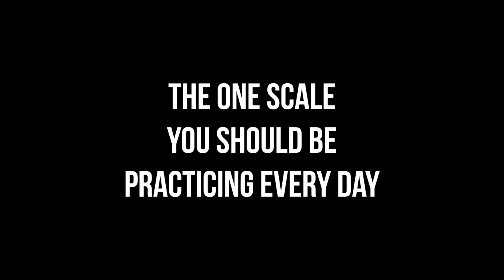The One Scale You Should Be Practicing Every Day - Peter Martin & Adam Maness | You'll Hear It S3E21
On today's episode, Adam and Peter praise practicing the chromatic scale, and explain why you should make it a part of your regular routine.

Calling all pianists - get the Piano Access Pass today! Save money with this bundle featuring every piano course ever from Open Studio, including teachers such as Peter Martin, Geoffrey Keezer, and Helio Alves.

Interested in more music advice? to browse our catalog of jazz lessons and courses available for purchase. And be sure to check out our All Access Pass - every course from Open Studio on every instrument.

You can get our podcast on Apple Podcasts, Google Podcasts, Spotify or wherever you get your podcasts.